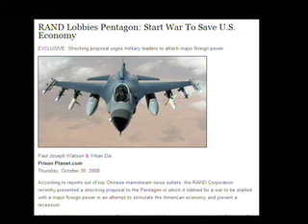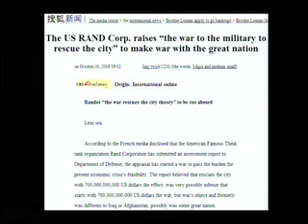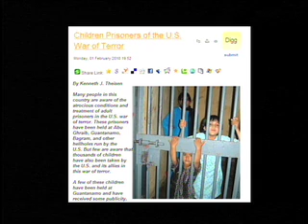Outside the Box #237 Part 3 - 2/7/10 (WW3 Alert)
Alex covers the latest tensions building between China and the United States over an arms deal to Taiwan and how this and the situation in Iran could be the match that ignites World War Three. He also discusses some of the ways the American people are being conditioned to going along with this program of mindless self destruction and reflects on the importance of reconnecting with our own power and improving relationships with those around us. Your comments are welcome and encouraged. Please pass this video along.